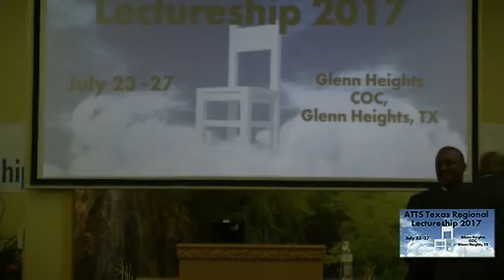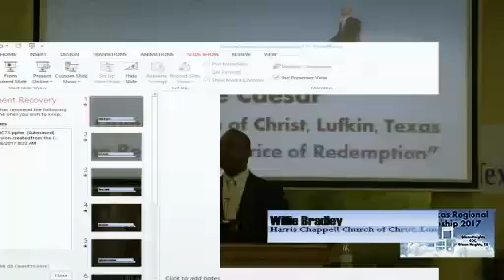Joe Caesar - The Redemptive Price of Redemption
Joe Caesar, O' Quinn St  Church of Christ, Lufkin, Texas